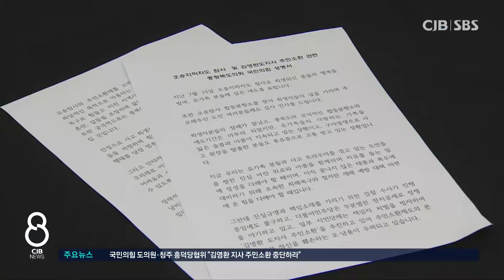김지사 주민소환 중단하라